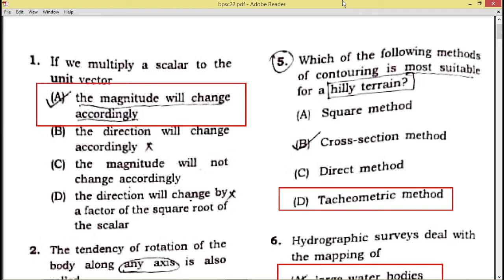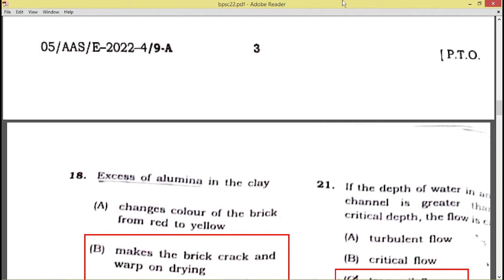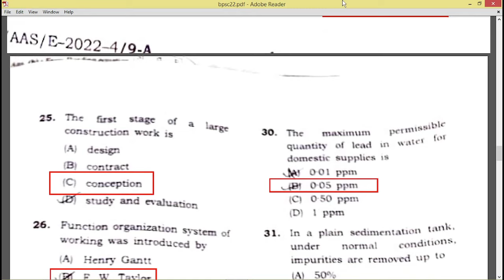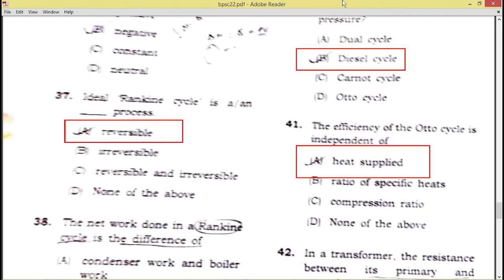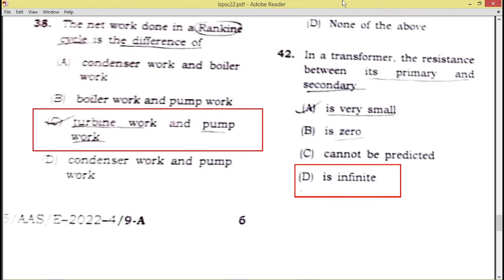General Engineering/BPSC ae 2022 paper/solutions/Answers Complete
General Engineering/BPSC ae 2022 paper/solutions/Answers#BPSC#Engineering Exam